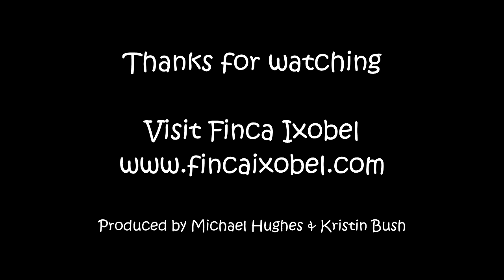Finca Ixobel - Peten [Discover Guatemala]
Welcome to Finca Ixobel! A beautiful farm/hotel offering a range of accommodation to suit all needs.  We offer various tours for you to get to know and enjoy the wonder of Guatemala.